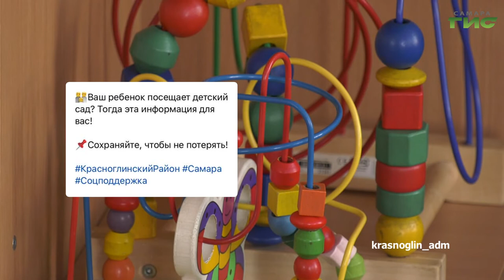О чем пишут в самарских Telegram-каналах